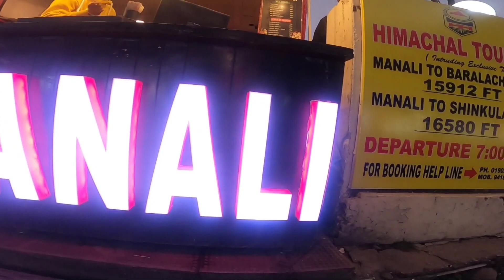अप्पर वैली के अधिष्ट देवता नाग जी || सोलंग नाला की सैर || Daily Vlog || Vicky Acharya Vlogs